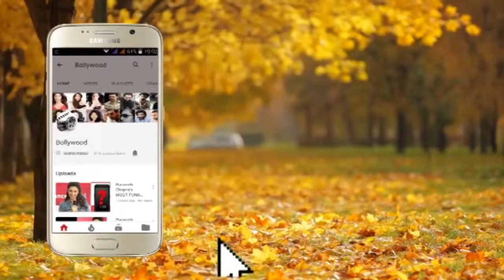Song Launch Of Film Mard Ko Dard Nai Hota 08